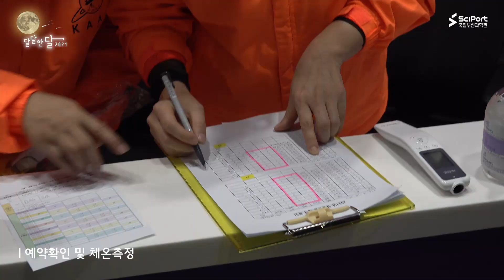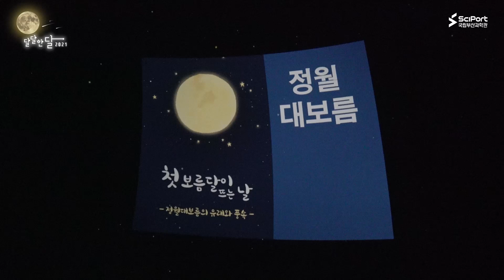[행사 소개 & 후기] 겨울야간 천체행사, 달달한 달!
[국립부산과학관_겨울야간 천체행사, 달달한 달!]

2021년 정월대보름을 맞이하여
국립부산과학관이 준비한 겨울야간 천체행사, 달달한 달! 🌝

이름처럼 달달~했던 현장을 고스란히 담아왔습니다! 👏👏

잠깐! 국립부산과학관 천체관측소가 야간관측을 시작했다구요?!

밤하늘을 가득 채운 반짝반짝한 🌟별🌟과 🌕달🌕의 모습이
보고싶은 분들은 국립부산과학관으로 놀러오세요~!

※ 야간관측에 대한 자세한 내용은 아래의 링크를 참고해주세요!